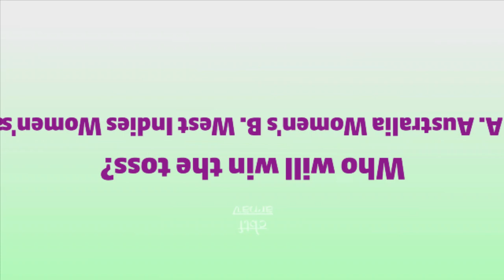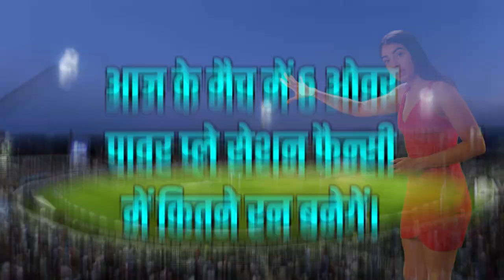Women's World Cup Australia vs West Indies 14th Cricket Match Prediction 100% Sure AUSW vs WI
Women's World Cup Australia vs West Indies 14th Cricket Match Prediction 100% Sure AUSW vs WI Women's World Cup ODI AUW vs WIW 14th Cricket Match Prediction 100% Sure, Who Will Win Today AUSW vs WI
Chapters
0:00 Introduction Women's World Cup West Indies Women's vs Australia Women's Match
0:51 Today Cricket Match Prediction Women's World Cup
1:43 Exprerts Tips Review with upcoming
4:15 Who will win toss & match exception
5:10 Final Call for today

Women's World Cup Cricket Match No. 14th Australia Women's vs West Indies Women's Match Prediction Today 100% Sure Match Prediction. Who Will Win Today AUWvsWIW Women's World Cup 2022 WIW vs AUW?
Kangaroo Australian women have been unbeaten in this World Cup so far. Haven't lost a single match. All the team has been easily defeated by Australia. Australia has played 3 matches and tasted victory in all three matches. On the other hand, West Indies team has won two matches by playing three matches. Caribbean women have performed very well in this World Cup. In today's match, West Indies are going to present a tough challenge to Australia. This match will not be easy for Australia. We give cricketmatchtips.
Friends, if we talk about the key players for today's match, then in today's players, all of you choose Shemaine Campbelle as a wicketkeeper in your dream XI team. Shemaine Campbelle is expected to do well in this upcoming match. If we talk about the batsmen of both the teams, then in today's match Rachael Hynes and Beth Mooney these players can prove to be the turning point. Both the teams would like to send these players to the pavilion as soon as possible. You can place these players in your Dream XI team. Hyley Matthews and Ellyse Perry and Megan Schutt and Jess Jonassen are in good form. The performance of these players continues to dominate the opposition teams. All of them have been frustrating the front team by performing very well.
This match will be played according to Indian time on March 15, 2022 at 6-30 AM Basin Reserve, Wellington. The team batting first on the pitch at Seddon Park, Hamilton always has an advantage. The average score of the team batting first on this ground is 239 runs. Fast bowlers can take a lot of wickets in today's match. Fast bowlers get a lot of success on this pitch. If Australia Women's will bat first, then in 10 overs the score can be around 32 to 42. On the other hand, if West Indies Women's bat first, then in 50 overs scores can be made around 170 to 210.

Today Match Prediction by Experts:
Australia Women's Squad List: Meg Lanning (C), Rachael Haynes (VC), Darcie Brown, Nicola Carey, Ashleigh Gardner, Grace Harris, Alyssa Healy, Jess Jonassen, Alana King, Beth Mooney, Tahlia McGrath, Ellyse Perry, Megan Schutt, Annabel Sutherland, Amanda-Jade Wellington.

West Indies Women's Squad List: Stafanie Taylor (Captain), Anisa Mohammed (Vice Captain), Aaliyah Alleyne, Shemaine Campbelle, Shamilia Connell, Deandra Dottin, Afy Fletcher, Cherry-Ann Fraser, Chinelle Henry, Kycia Knight, Hayley Matthews, Chedean Nation, Karishma Ramharack, Shakera Selman and Rashada Williams.

TodayAUSWvsWIMatch Prediction
match prediction astrology
What is winning team today match? AUW or WIW
Women's World Cup  2022 expert prediction
who will win today
Jackpot match
WI vs AUSW Dream 11 Team
WIW vs AUW toss prediction cricket
WI vs AUSW Live Dream11

CBTF Arnav do not promote any gambling app and not liable for any profit or loss which may arise from this app